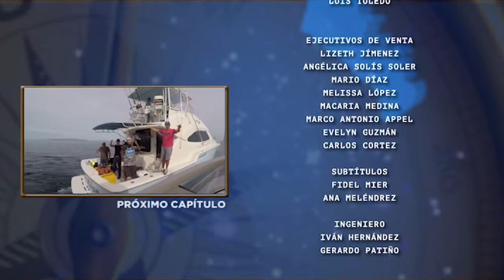Fuimos a navegar en busca de atunes y no fue nada fácil. ¡Checa cómo nos fue! | Expedición Baja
A pesar de todo, pudimos encontrar y cocinar platillos riquísimos. ¡No te lo pierdas!

Te esperamos los sábados a las 5:30 p.m. 👉 Ve la transmisión de a+ en vivo y gratis